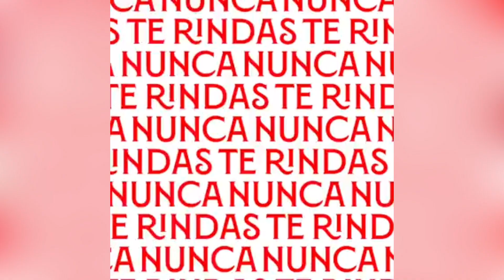🚨 OFICIAL: TECATITO CORONA EN ESPAÑA, ASÍ LO RECIBIERON EN SEVILLA 🚨 Presentación Tecate CORONA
🚨 OFICIAL: TECATITO CORONA EN ESPAÑA, ASÍ LO RECIBIERON EN SEVILLA 🚨
Fue presentado Jesús Manuel Corona en el Sevilla de España